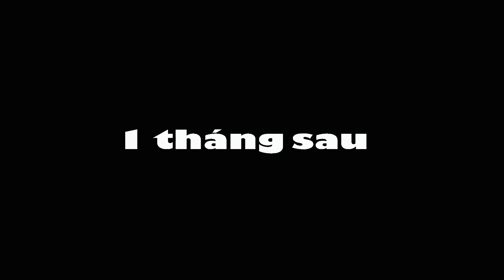Người huấn luyện POKEMON giỏi nhất thế giới - Đoàn Vlog